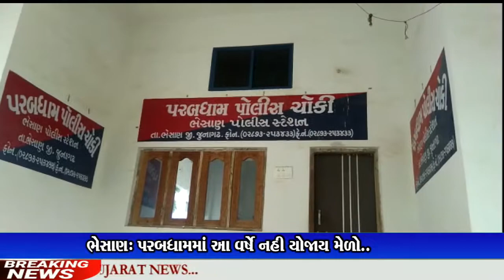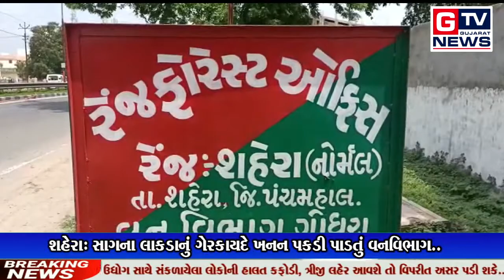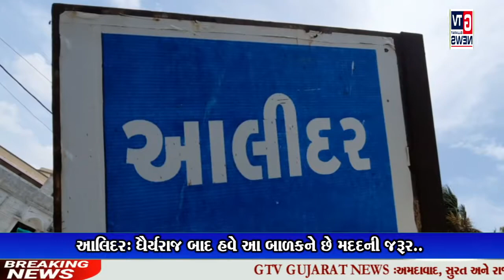આપ નિહાળી રહ્યા છો તા.26-06-2021 ના સમાચાર.. || GTV_GUJARAT_NEWS